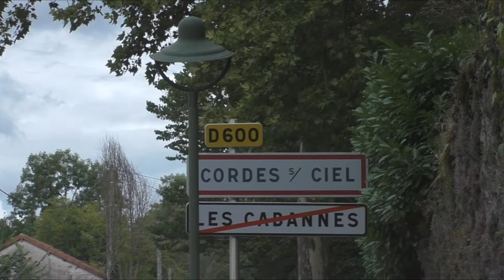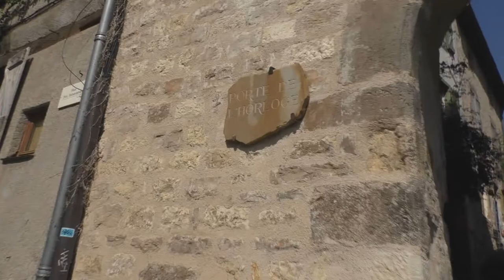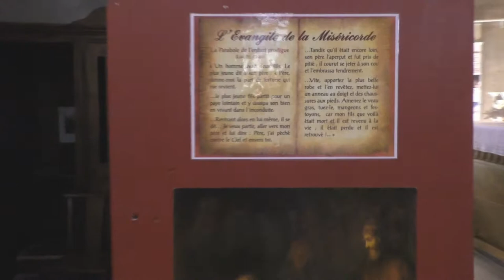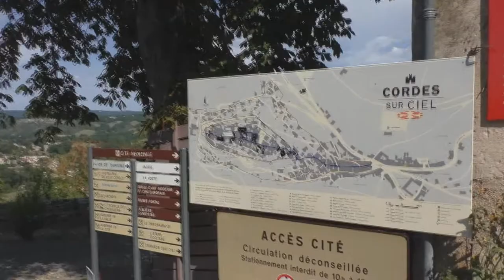LA BASTIDE DE CORDES-SUR-CIEL - PARANORMAL AND MUSIC-chasseur de fantômes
Chasseur de fantômes ? , des enquêtes paranormales ? , des possessions ? des lieux super hantés ?
non pas vraiment, une chaîne dédiée au spiritisme de base mais avec la panoplie de moyens modernes divers et variés
avec beaucoup de rationnel à la clé . Des compositions musicales faites par mes soins . Des billets paranormaux sur ce que je regarde .
Des lives de discussion autour du paranormal , vous trouverez tout cela sur cette chaîne . Et une affection pour le château de Fougeret particulièrement .

Caméra sur épaulière . Suivez-moi à Cordes-sur-Ciel pour une ballade avec un petit historique de ce lieu en mode touriste .

Les chaîne que je suis : GussDx